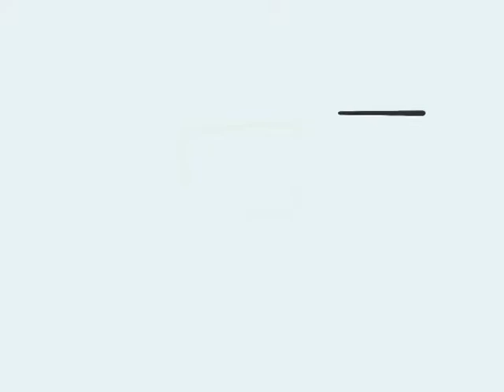Micro de Valores. Liz Sanchez y Alejandro Borjas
“Solamente puedes tener paz si tú la proporcionas”.

Marie von Ebner-Eschenbach